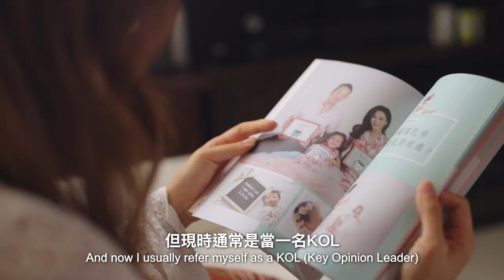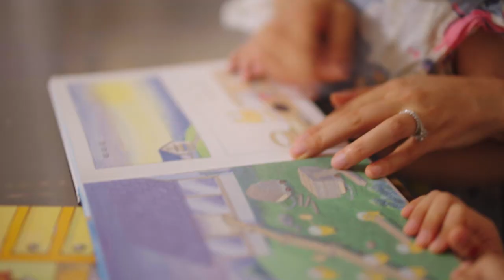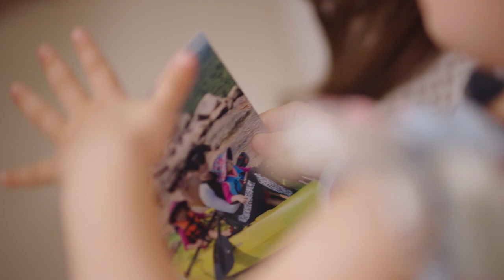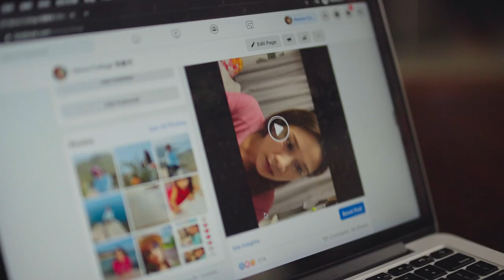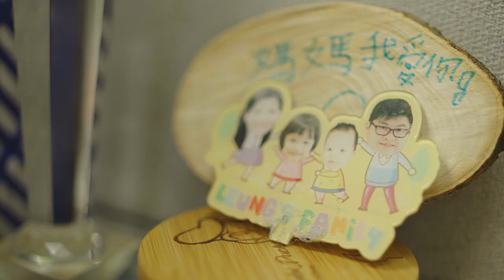【敢想敢做2021：媽媽愛挑戰 之 伴妳同行】- 《苦樂相伴》紀錄片 "Laughters and Tears MOMents" Documentary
香港女青年商會 社區發展計劃 【敢想敢做2021：媽媽愛挑戰 之 伴妳同行】
《苦樂相伴》紀錄片

JCI Hong Kong Jayceettes "Care & Dare 2021: Stand by Moms, Always" - "Laughters and Tears MOMents" Documentary

紀錄三位香港媽媽的故事，為媽媽們帶來正能量及分享如何調整心態帶來美好轉變。

三位受訪媽媽包括
- 2007年香港小姐冠軍及本活動大使張嘉兒 Kayi Cheung
- 社工媽媽黃雅瑩 Janice Wong
- 企業家劉詩琦 Charlene Low
香港女青年商會 社區發展計劃 【敢想敢做2021：媽媽愛挑戰 之 伴妳同行】誠意邀請你和家人朋友參加一連三個星期天的活動旨在給媽媽們一個身心靈的減壓和認識自己的過程，從而做到 重燃工作熱情； 重拾最佳狀態；重新發現自我。希望在5月16，23日和30日能看到你！

馬上預約登記 一連串精彩活動不容錯過！

本計劃5月份開始會推出一連串為媽媽們身心靈充電打氣的活動! 當中包括媽媽市集, 正面管教做個輕鬆家長, 冥想練習提升精神健康, 從香薰花藝欣賞不完美之美, 從中醫調理重拾健康和活力, 從科學、圖像心理工具重新認識自己, 從皮紋分析發掘自己獨特優點和潛能!! 內容豐富, 全面體現我們為媽媽設定的主題 “Retain重燃工作熱情” , “Re-energize重拾最佳狀態”, “Rediscover重新發現自我”。

最後7月份會舉行『約章簽署典禮』 並帶出一個『五年計劃 – 給女性的一個承諾-締造僱傭雙贏』因此請繼續支持 媽媽愛挑戰 伴你同行吧!! 我們需要您的行動支持和推動,讓更多大眾了解媽媽之苦 , 用更實在的幫忙支援她們, 達致社會共融!!